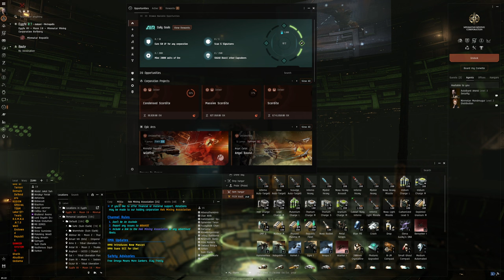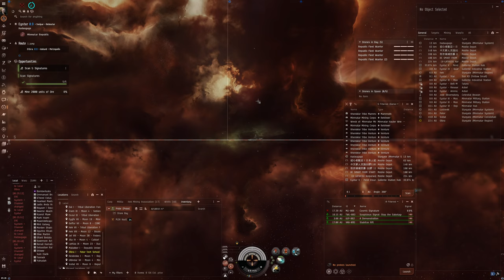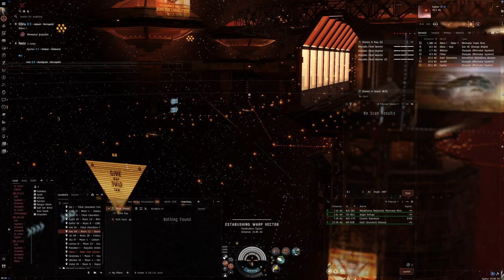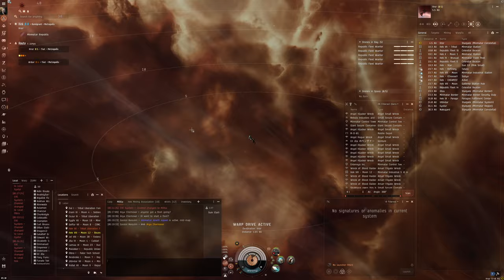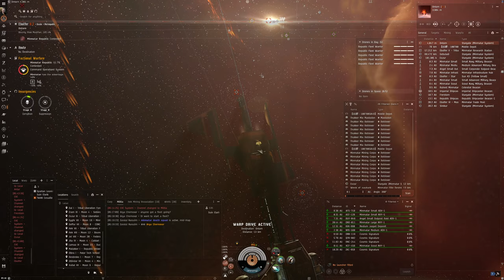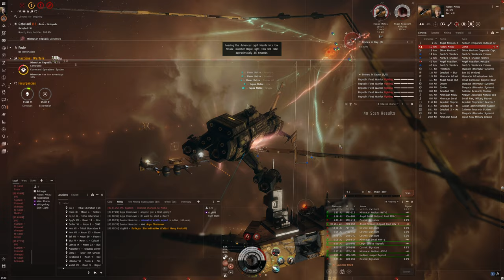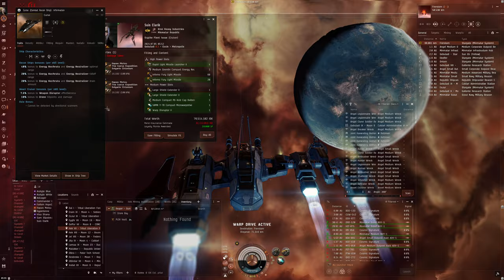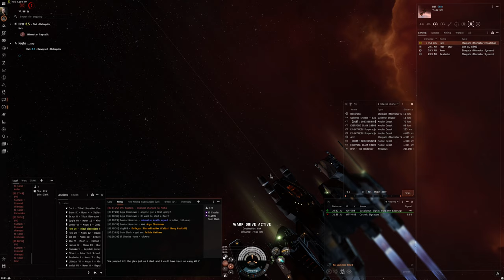Hello World: EVE Online Alpha Experience, Day 704